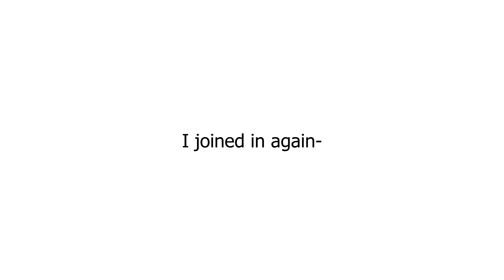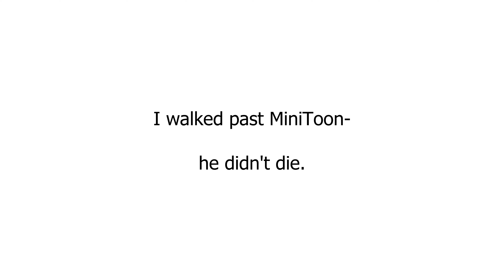I MET MINITOON IN ROBLOX PRESSURE!!